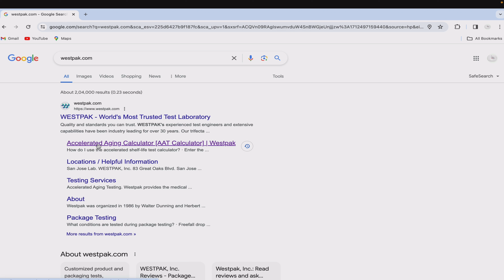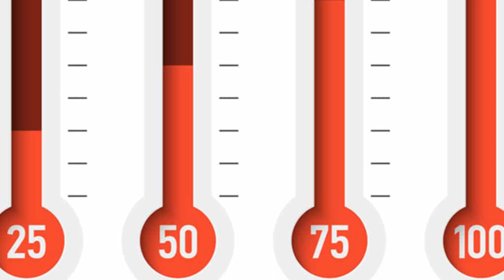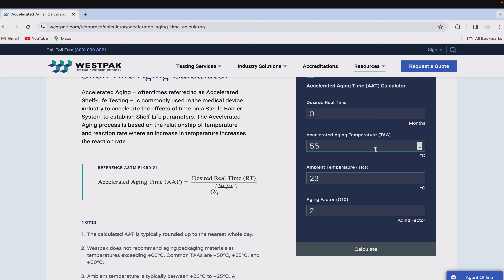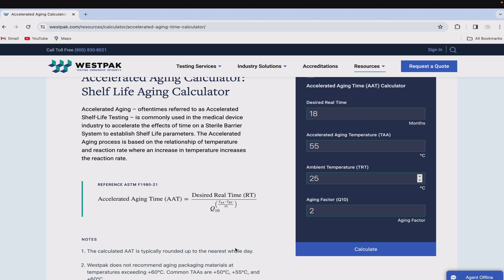Calculate Accelerated Aging Time via Simple Calculator| Accelerated Aging Time for Medical Device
Calculate Accelerated Aging Time via Simple Calculator| Accelerated Aging Time for Medical Device@ivdmanufacturing7208

Accelerated Aging Calculator: Shelf Life Aging Calculator
Accelerated Aging – oftentimes referred to as Accelerated Shelf-Life Testing – is commonly used in the medical device industry to accelerate the effects of time on a Sterile Barrier System to establish Shelf Life parameters. The Accelerated Aging process is based on the relationship of temperature and reaction rate where an increase in temperature increases the reaction rate.

 NOTES
The calculated AAT is typically rounded up to the nearest whole day.
Westpak does not recommend aging packaging materials at temperatures exceeding +60ºC. Common TAAs are +50ºC, +55ºC, and +60ºC.
Ambient temperature is typically between +20ºC to +25ºC. A temperature of +25ºC is a more conservative approach.
The aging factor is typically between 1.8 – 2.5 with a value of 2.0 being the most common value.

List of Queries-
How to calculate accelerated stability time for Medical Device & IVD
WHO-PQ Approved Factory
Calculator for calculating shelf life
Accelerated Stability Studies Calculator
Molecular Diagnostic Test
Medical Device
In Vitro medical device
IVD
CDSCO
WHO-PQ
Indian MDR-2017
ISO13485
ISO13485 Certification
QMS
Quality Management System